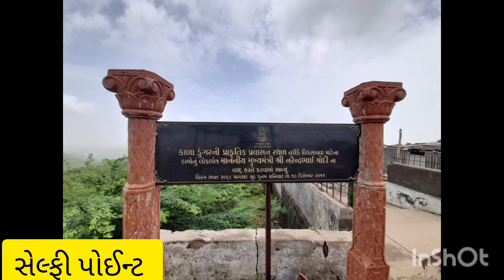કચ્છનો કાળો ડુંગર |KACHH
કચ્છ નો કાળો ડુંગર ભૂજથી ૧૦૦ કિમી અંતરે આવેલું રમણીય સ્થળ છે. ૩૦ કિમી દૂર સફેદ રણ આવેલું છે. જયારે લાપસી નો પ્રસાદ હોય ત્યારે શિયાળોનો ટોળું ખાવા આવે છે.કાળો ડુંગર એ રમણીય સ્થળ છે.ચારેબાજુ પર્વતો છે. કચ્છ નહીં દેખા તો કુછ નહી દેખા..